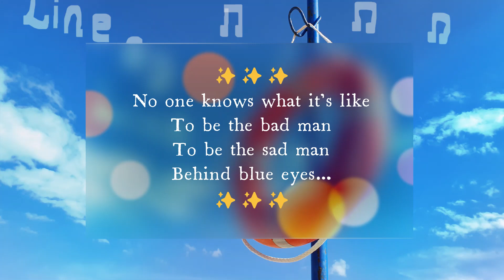Line by Line - Behind Blue Eyes by The Who with ✨Grizwald Grim✨ & ✨Frymatic✨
You can also buy me a cup of coffee to keep me running and a coin into rebuilding what was lost

🎨 ✨Today I am discussing lyrics to - Behind Blue Eyes by The Who with ✨Grizwald Grim✨ & ✨Frymatic✨

✨Even Broken Clocks are right twice a day! Please support Grizwald Grim!!! Here are his credentials:

✨The painting behind me is done by a wonderful artist and a dear friend И.М. Please check out her Instagram

No one knows what it's like
To be the bad man
To be the sad man

To be hated
To be fated
to telling only lies

But my dreams they aren't as empty
As my conscience seems to be
I have hours, only lonely
My love is vengeance
That's never free

No one knows what its like
To feel these feelings
Like I do
And I blame you

No one bites back as hard
On their anger
None of my pain and woe
Can show through

When my fist clenches, crack it open
Before I use it and lose my cool
When I smile, tell me some bad news
Before I laugh and act like a fool

And if I swallow anything evil
Put your finger down my throat
And if I shiver, please give me a blanket
Keep me warm, let me wear your coat